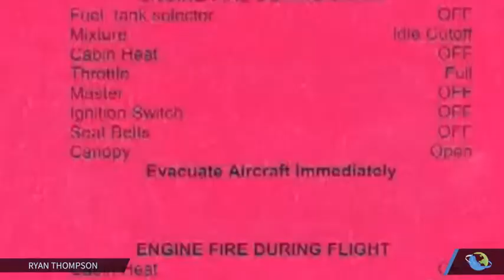This Box can Help Keep Your Proposal a Surprise